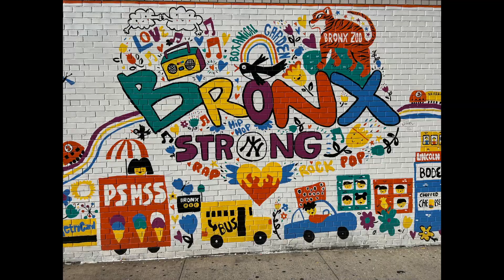Mott Haven,South Bronx 8 2022